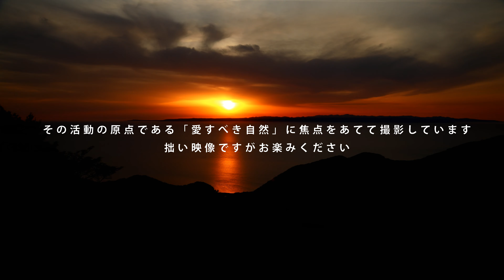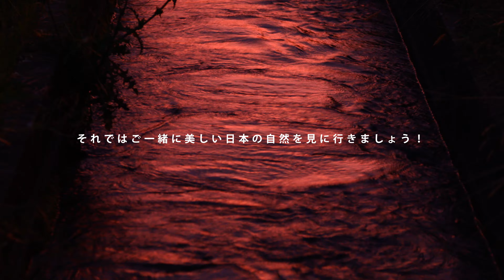魅惑の大自然 あだたら渓谷奥岳自然遊歩道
オープニング　0:12　　本編　2:00
GreenNova  videos on YouTube No.83

福島県　二本松市　あだたら渓谷奥岳遊歩道

日本百名山の一つ標高1728ｍの安達太良山の玄関口に美しい自然を堪能できるハイキングコースがある

このコースの特徴は「原瀬川」の支流の烏川沿いを登り歩く為、美しい清流と滝が連続する
特に景観の美しい約1ｋｍを国が自然遊歩道として整備している

約1時間程度で往復できる遊歩道は、舗装などは一切されていないが木道や橋はしっかり整備されているので恐怖はない

ところどころに設置されているベンチで沢の音や鳥のさえずり、ナラやカエデなど森林浴を堪能できる

遊歩道というと舗装路を想像しがちだが、自然との調和のため本来の自然を堪能できた。

この美しい自然は是が非でも後世に残さなくてはならない

※この奥岳自然遊歩道は安達太良山の登山口。山頂を目指す場合は、ロープウェイを利用しても良いが、登山やトレイル経験者で自信のある方はくろがね小屋方面から向かうのが良いと考える。

例年の紅葉時期は10月初旬から中旬